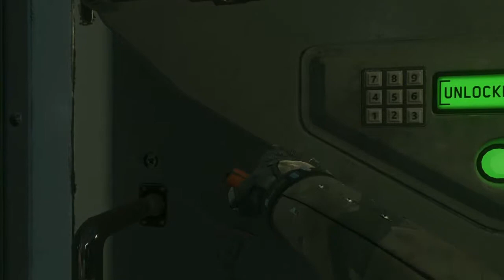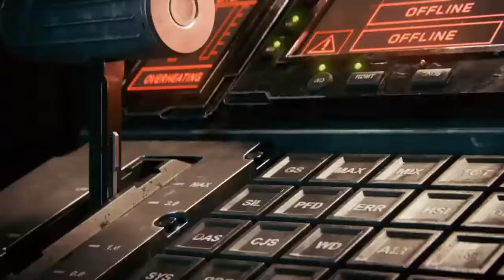Call of Duty Infinite Warfare Story Mode Gameplay Part 6 - Omar - Campaign (IW COD)